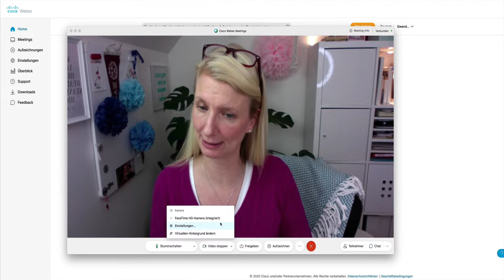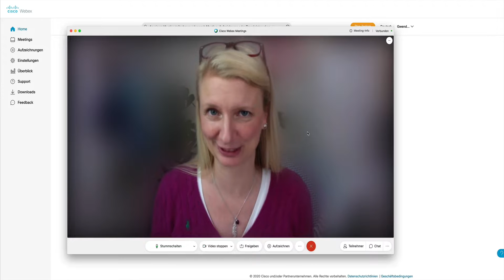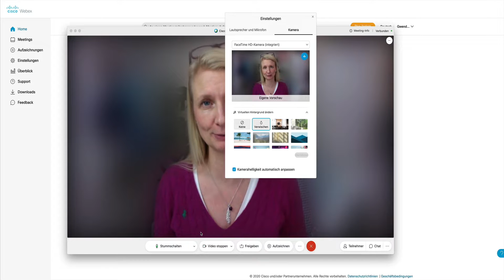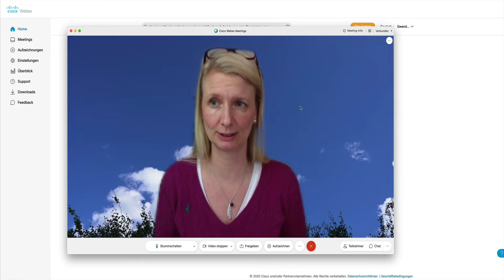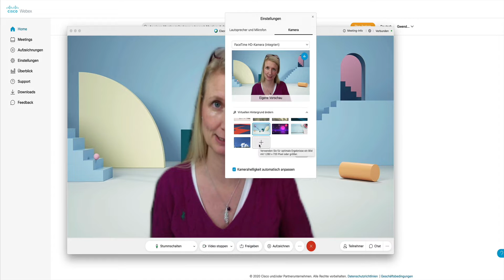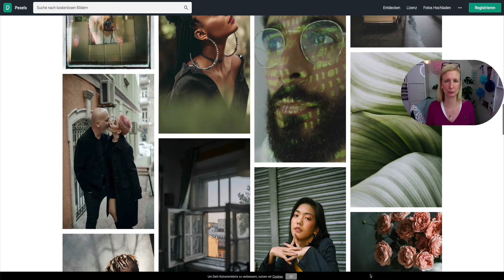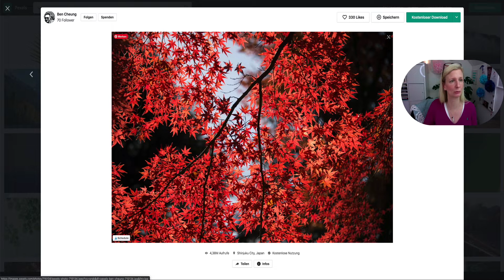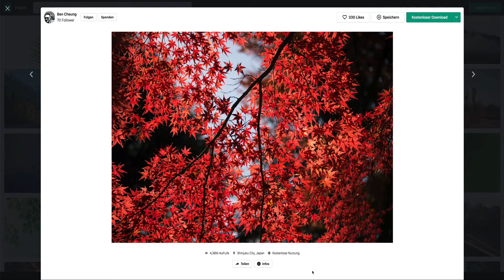Virtueller Hintergrund in Cisco Webex Meetings nutzen und ändern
Virtueller Hintergrund in Cisco Webex Meetings - wie Du in einstellst, änderst und neue hinzufügst.

Es gibt immer mal wieder die Situation, virtuelle Hintergründe zu nutzen. Zum einen verdecken sie den eigentlichen (schützen damit Deine Privatsphäre oder verdecken einfach, was nicht gesehen werden soll) und zum anderen sind sie insbesondere an öffentlichen Plätzen sehr sinnvoll.

Virtuelle Hintergründe lassen sich in Cisco Webex Meetings ganz einfach einstellen, wechseln oder auch installieren. Möglich sind in diesem Fall nur Bilder, keine Videos (wie es bei anderen Diensten teilweise möglich ist). Du kannst den Hintergrund also passend zum Thema wählen oder um Dein Branding in den Vordergrund zu stellen.

Wichtig bei der Auswahl des richtigen Hintergrunds ist es allerdings, dass dieser so gewählt wird, dass sich die TeilnehmerInnen Deines Webinars noch auf den Inhalt konzentrieren und nicht durch den Hintergrund abgelenkt werden. Etwas ruhiges, überschaubares ist hier sicherlich sinnvoll.

Kostenlose Hintergründe findest Du hier: pexels.com

o Hier finde ich Musik (Uppbeat.io)
o Keyword Tool für YouTube (TubeBuddy)

Wenn Dir das Video gefallen hat, freue ich mich sehr über Dein Like 💛 !

Danke schön! 💛